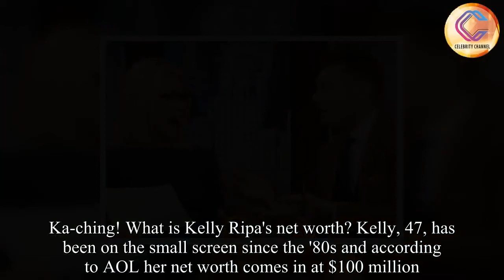Salaries and Net Worth of Kelly Ripa and Ryan Seacrest